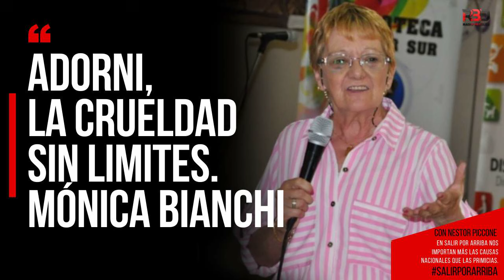ADORNI, LA CRUELDAD SIN LIMITES. Mónica Bianchi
SALIR POR ARRIBA | A TOMAR EL AIRE POR ASALTO. EN SALIR POR ARRIBA NOS IMPORTAN MÁS LAS CAUSAS NACIONALES QUE LAS PRIMICIAS.
* Conduce Néstor Piccone.
* Participan: Alicia Castro, Alcira Argumedo, Alejandra Dixon, María Seoane, Liliana Mazzure , Mónica Bianchi, Beatriz Busaniche, Liliana Urruti, Pocha Pagano, Maira Zepeda, Verónica Azpiros Cleñán, Pedro Peretti, Mempo Giardinelli, Carlos Schmerkin, José Muchnick, Jorge Fonseca, Alejandro Fonseca, Jorge Mancinelli, Sergio Peralta, Juan Pablo Olsson, Marco Teruggi, Beto Almeyda , Héctor Bernardo, Ivan Solco.

Activistas de Internacional Progresista, Codehcom, Tejido de Profesionales indígenas, Mujeres por la paz y la Libertad (WILF), COMUNA, Manifiesto Argentino, Consejo Consultivo de la Discapacidad, Instituto Patria, Fundación Vía Libre, Asamblea de los ciudadanos Argentinos en Francia.